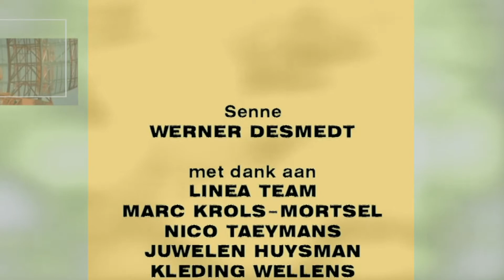Thuis seizoen 7 aflevering 1166